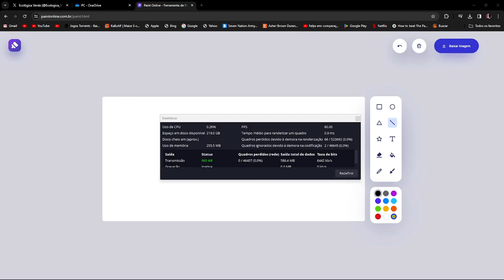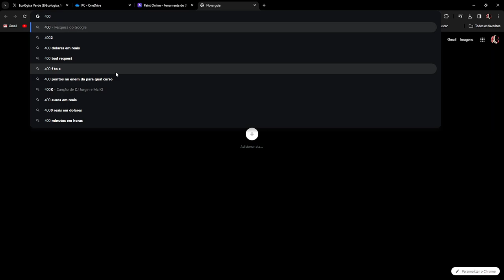Jogo do Kurt Cobain